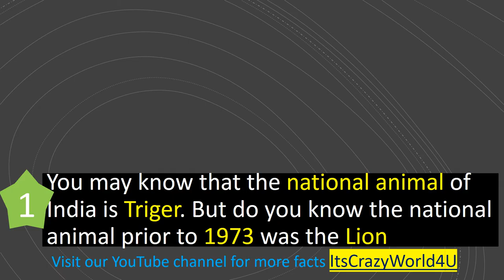5 Interesting facts (in less than 60 Seconds) - Part 1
5 Interesting facts (in less than 60 Seconds)